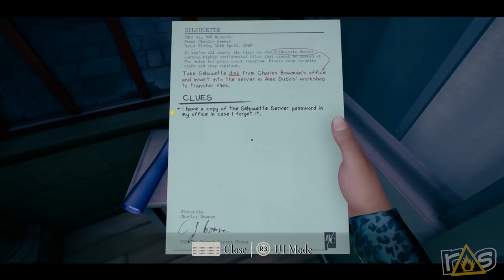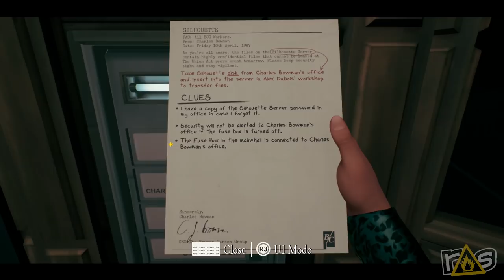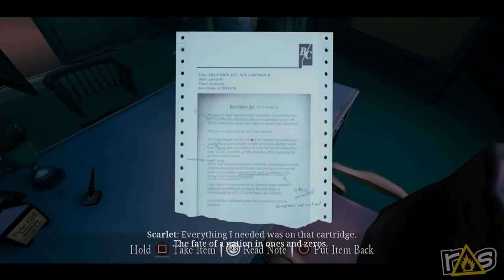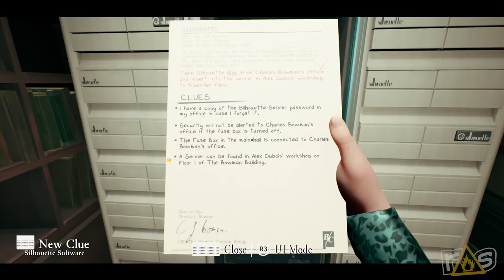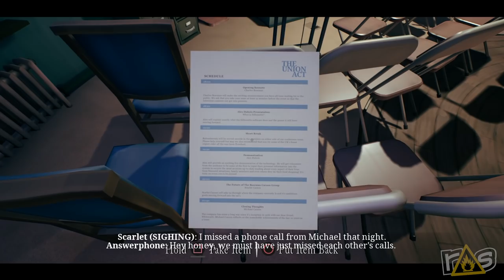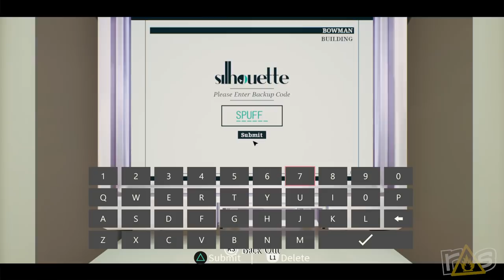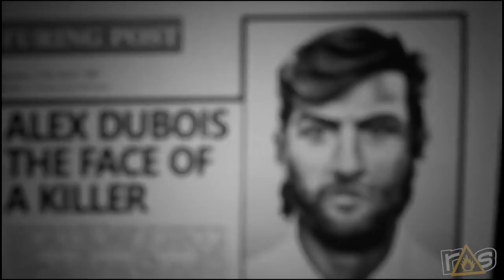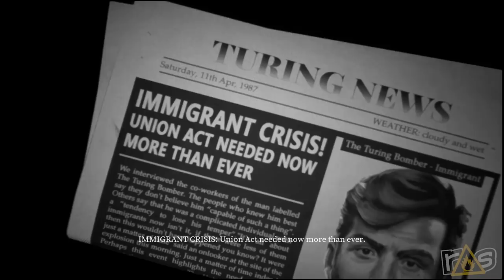The Occupation - (The Dojo) Let's Play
Forget about Wall Street, Matt and Jeff are checking out the REAL Occupation right here on The Dojo!

Check out Matt Frank's Let's Play series, Disaster Quest right